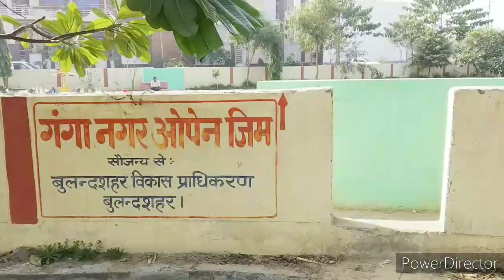Bulandshahr ki Prime Location- Ganga Nagar Awashiye Yojna, New Housing schemes#Properties# Plots.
Bulandshahr Development Authority : Ganga Nagar Awashiye Yojna NH 91 Opp. MMR Grand Mall Bhoor chauraha district Bulandshahr UP .

Shiv Shakti Associates Deals in : Authorities Properties Sales and purchase